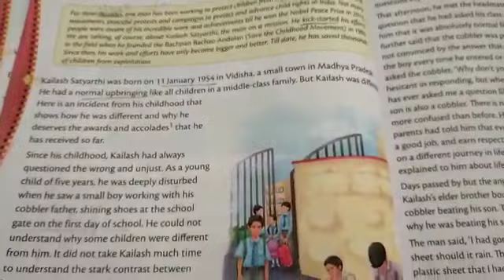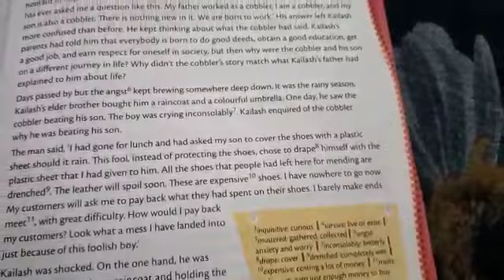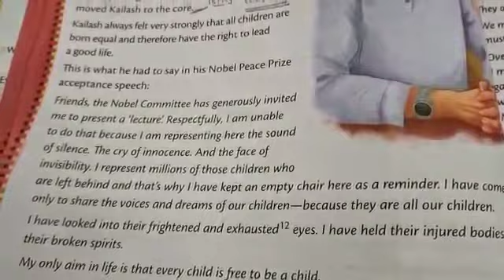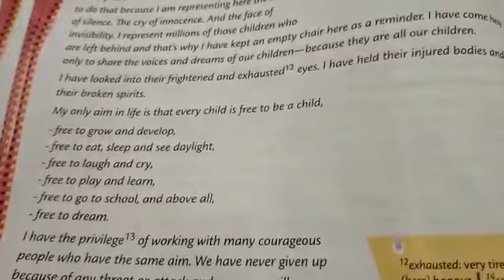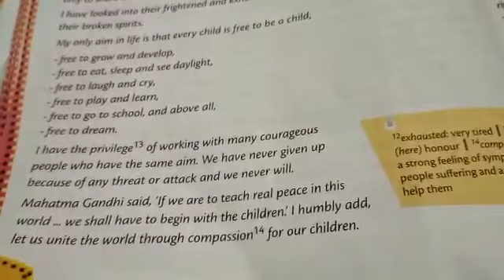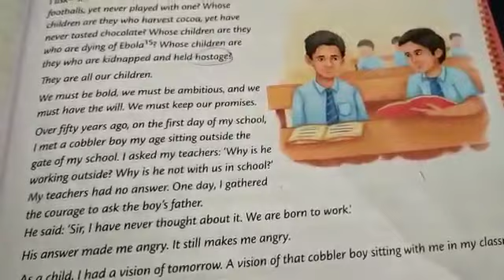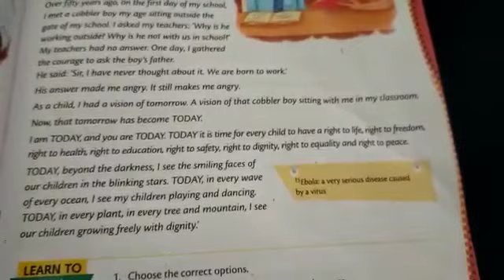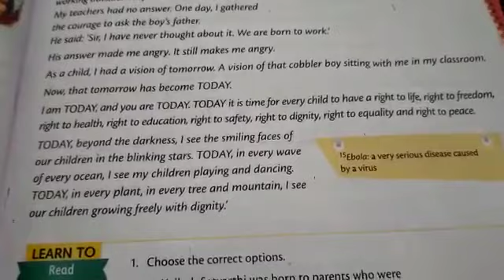class 7th,English,lecture 16, coursebook, unit-2,sec-2, Kailash Satyarthi, part-3